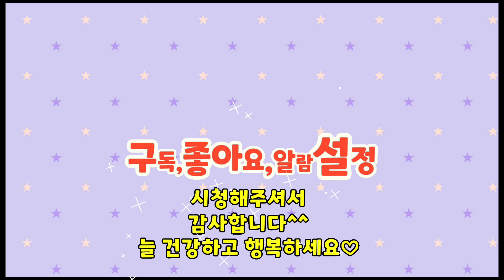[갈치조림]이거 🥰한번 드셔보실래요?양푼 냄비면 더좋지요 갈치무조림 황금레시피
주재료: 갈치 1 마리, 무 1/4개(감자1개)

부재료: 붉은 고추(1/4개), 대파 (3cm길이 1대)